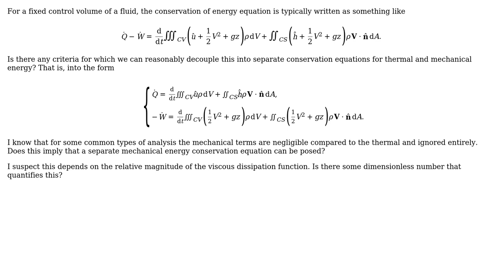When can the thermal and mechanical energies of a fluid control volume be considered separately?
Engineering: When can the thermal and mechanical energies of a fluid control volume be considered separately?

With thanks & praise to God, and with thanks to the many people who have made this project possible! | Content (except music & images) licensed under CC BY-SA | Music | Images & others | With thanks to user NickFP user mechcad user Daniel Hatton and the Stack Exchange Network Trademarks are property of their respective owners. You are responsible for your own actions.